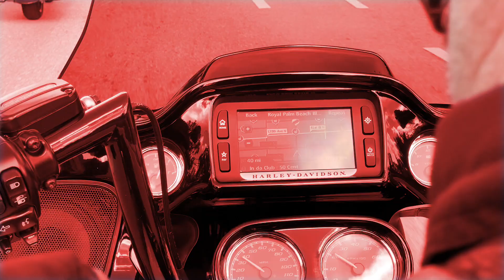Riding our Roadglide Special to Treasure Coast Harley "Music Video" with Professional Monkey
Nothing beats riding a motorcycle on a beautiful day! This is a short video but I had a great time making it my very own "music video" with special guests Professional Monkey and dad, Geriatric Monkey.  We rode to Treasure Coast Harley and hung out a bit.  We'd love to hear from you!